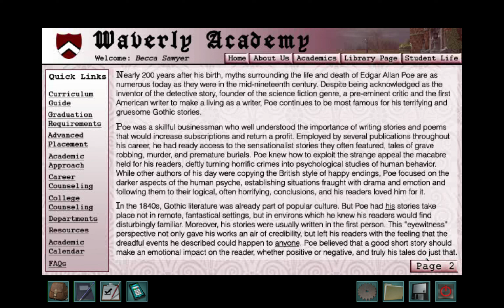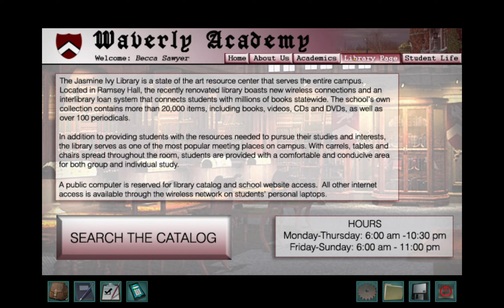Nancy Drew: Warnings at Waverly Academy (Part 7)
Nancy Drew goes undercover at a boarding school to find out who's threatening the contenders for the senior class valedictorian.